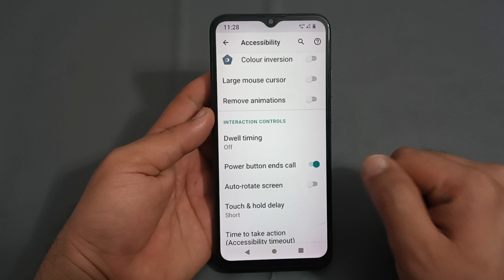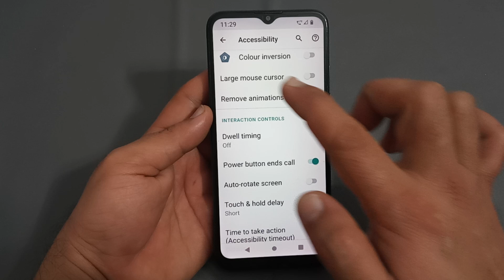Lava z53 mein power button end call enable Karen, Lava z53 power button end call